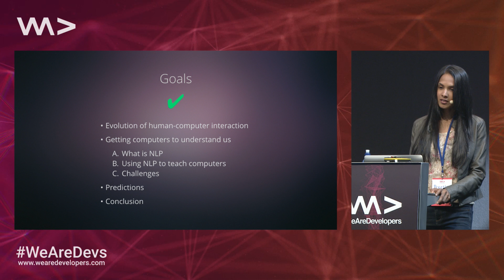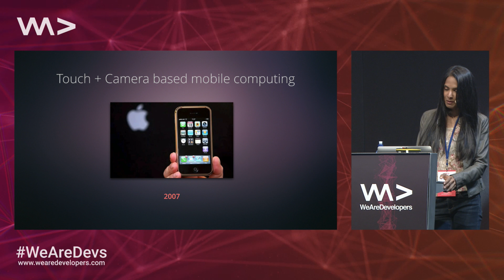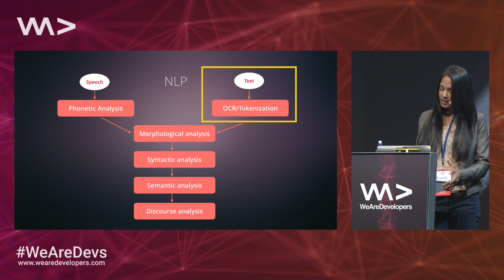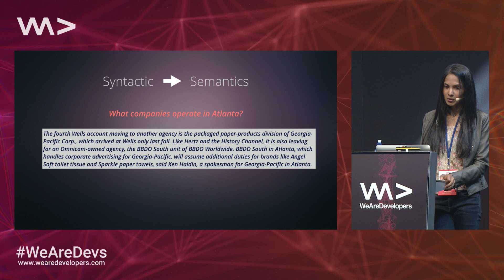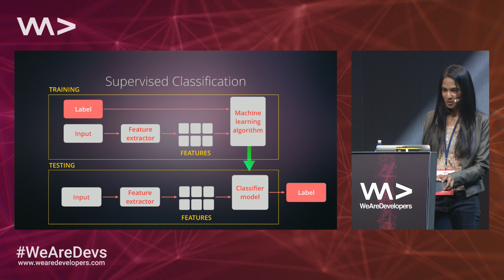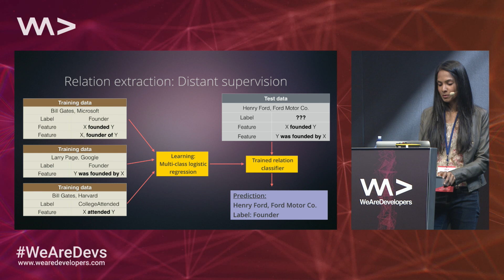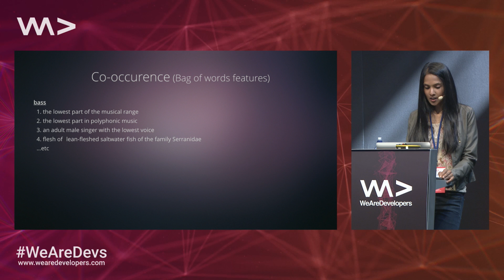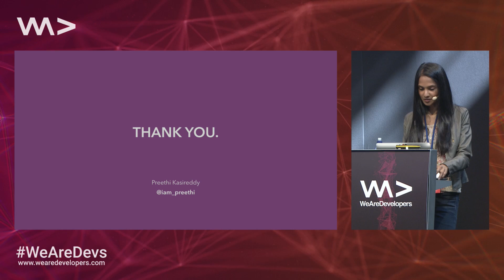Getting Computers to Understand Us - Preethi Kasireddy @ WeAreDevelopers Conference 2017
Visit the largest developers congress in Europe: WeAreDevelopers World Congress, 16 - 18 May 2018 in Vienna, Austria.

With advances in technologies like Siri, Amazon Alexa and Google Home, humans are increasingly expecting everything to be a voice command away — not 2, 3, 4 clicks or taps. Voice is the future of interfaces.